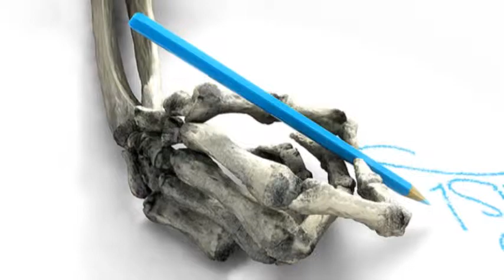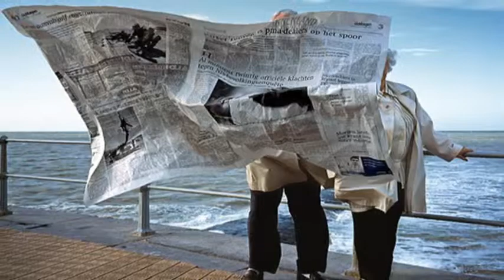Meditations of an Alternate Universe pt III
Ever wonder what if.
I do.